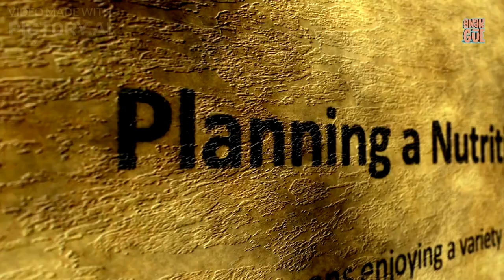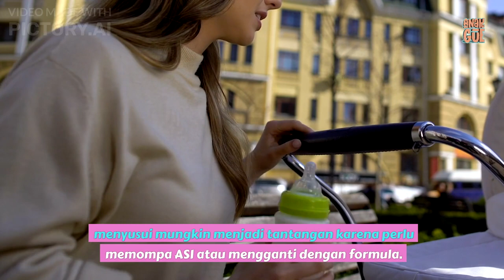Mengungkap Manfaat Besar Menyusui untuk Ibu dan Anak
Ibu menyusui memiliki peran yang penting dalam memberikan nutrisi dan keamanan pada anak mereka. Berikut adalah beberapa aspek baik dan buruk dari menyusui:

Kelebihan (Aspek Positif) Menyusui:
Nutrisi Optimal: ASI (Air Susu Ibu) mengandung nutrisi yang optimal dan disesuaikan dengan kebutuhan pertumbuhan bayi, termasuk protein, lemak, karbohidrat, vitamin, dan mineral.

Perlindungan dari Penyakit: ASI mengandung antibodi dan zat kekebalan lainnya yang dapat memberikan perlindungan terhadap berbagai penyakit dan infeksi, membantu bayi untuk membangun sistem kekebalan tubuhnya.

Konektivitas Emosional: Menyusui membangun ikatan emosional yang kuat antara ibu dan anak. Kontak kulit dengan ibu dapat memberikan rasa keamanan dan kenyamanan bagi bayi.

Penyusuan Eksklusif Memberikan Manfaat Jangka Panjang: Penyusuan eksklusif (hanya ASI tanpa tambahan makanan atau minuman lain) selama enam bulan pertama kehidupan bayi telah terbukti memberikan manfaat jangka panjang pada kesehatan bayi.

Menyusui Membantu Kontraksi Rahim: Menyusui membantu uterus untuk berkontraksi setelah persalinan, membantu ibu pulih lebih cepat dan mengurangi risiko perdarahan.

Mengurangi Risiko Penyakit pada Ibu: Menyusui dikaitkan dengan pengurangan risiko penyakit seperti kanker payudara, kanker ovarium, dan penyakit jantung pada ibu.

Kekurangan (Aspek Tantangan) Menyusui:
Tantangan Fisik: Beberapa ibu mungkin menghadapi tantangan fisik seperti nyeri payudara, retakan puting, atau masalah lain yang dapat membuat menyusui terasa sulit.

Ketidaknyamanan atau Rasa Sakit: Pada awalnya, menyusui mungkin terasa tidak nyaman atau menyakitkan, terutama saat ibu dan bayi masih beradaptasi dengan proses menyusui.

Keterbatasan Waktu dan Ruang: Menyusui membutuhkan komitmen waktu yang signifikan, dan beberapa ibu mungkin merasa keterbatasan ruang atau waktu ketika mereka harus menyusui di tempat umum.

Tingkat Produksi ASI yang Bervariasi: Beberapa ibu mungkin mengalami kesulitan dalam memproduksi cukup ASI, dan ini bisa menjadi sumber kekhawatiran dan stres.

Kembali Bekerja: Bagi ibu yang kembali bekerja, menyusui mungkin menjadi tantangan karena perlu memompa ASI atau mengganti dengan formula.

Tingkat Kecemasan atau Stres: Beberapa ibu mungkin mengalami tingkat kecemasan atau stres terkait dengan proses menyusui, terutama jika mereka merasa tertekan untuk memenuhi harapan tertentu.

Mengurangi Stress Ibu Menyusui

BB Channel,Big Boss Channel,Bunga Miftakulhadi,Ryan Syehan,Octaabram,Anak Gue,parenting,mendidik anak,pertumbuhan anak,Rahasia Penting Mengapa Ibu Harus Menyusui,Mengapa Menyusui Penting Bagi Ibu dan Bayi,Mengungkap Manfaat Besar Menyusui untuk Ibu dan Anak,Mitos Terbesar tentang Menyusui yang Perlu Anda Ketahui,Mengapa Menyusui Adalah Keputusan Terbaik Bagi Ibu dan Bayi